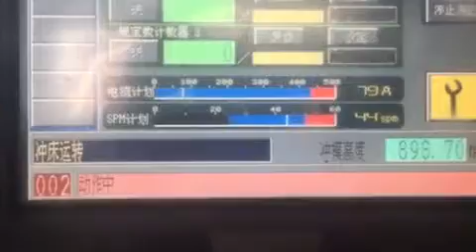Automatic coil feeding system, metal strip feeding line,auto coil feeding machine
Uncoiler Sraightener Feeder 3 in 1 Machine speed can reach 0-20m/min.  Precision is better than +/-0.05mm.And suitable all kinds of metal coil.
Uncoiler Sraightener Feeder 3 in 1 Machine is suitable 0.5-4.5mm thickness all metal coil feeding.
Our Uncoiler Sraightener Feeder 3 in 1 Machine widely used to computer, mobile phone,automobile industry,appliances manufacturing, medical apparatus and instruments, hardware & Metal parts etc industry.